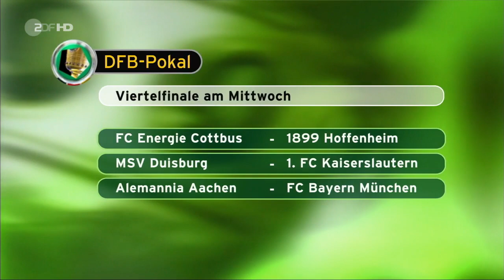Julian Draxler schiesst Traumtor gegen Nürnberg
Das Tor in HD!
Interview von Julian Draxler und Felix Magath auf ZDF HD
Tor von Julian Draxler 2 Minuten vor Schluss gegen Nürnberg